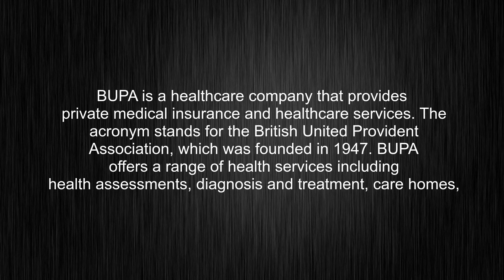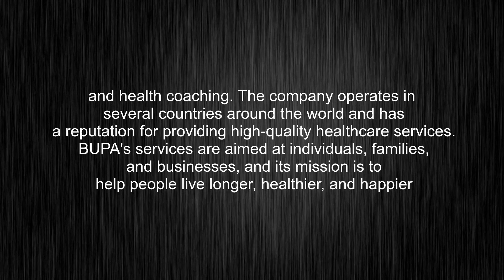What's the meaning of "BUPA", How to pronounce BUPA?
This video tells you what "BUPA" means, how to pronounce it, provides a pronunciation guide and an accurate definition.
00:00 Pronunciation
00:31 Meaning

- What is the meaning of BUPA
- How to say BUPA
- What is the definition of BUPA
- How to pronounce BUPA

Visit our free audio/video dictionary tutorial to learn how to correctly pronounce words/names and to learn their meanings, definitions, just like BUPA definition and meaning in Merriam-Webster, BUPA definition and meaning in Collins English Dictionary, BUPA definition and meaning in The Oxford English Dictionary, BUPA definition and meaning in Longman Dictionary of Contemporary English, BUPA definition and meaning in Cambridge Advanced Learner's Dictionary, and more.